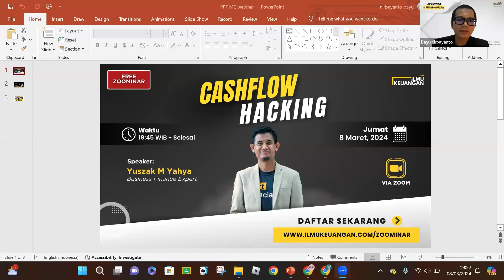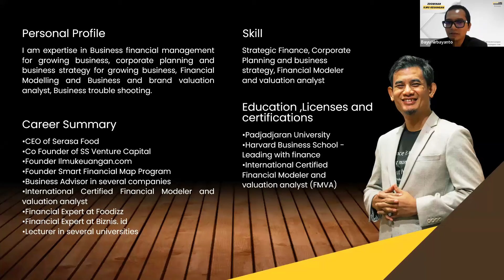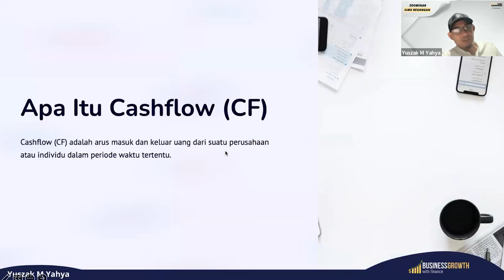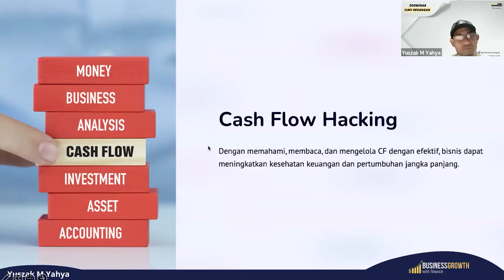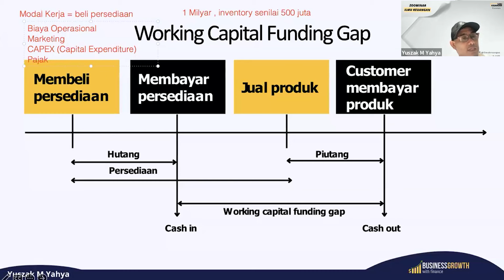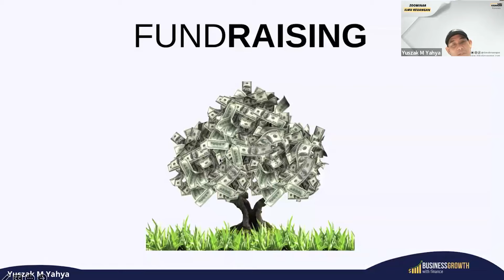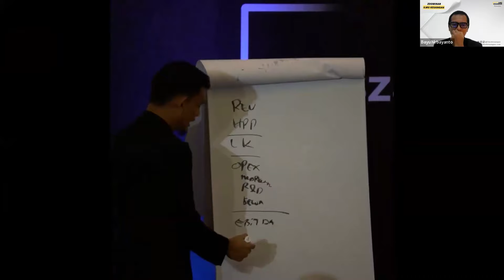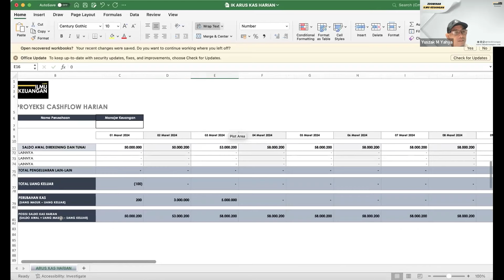Cashflow Hacking (Zoominar) - Ilmu Keuangan